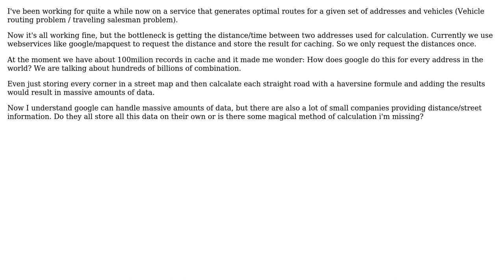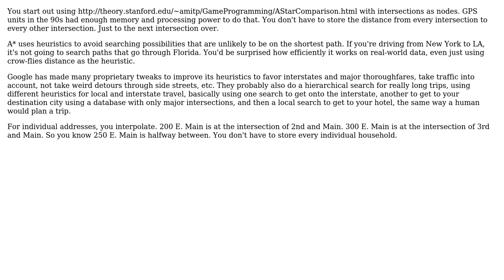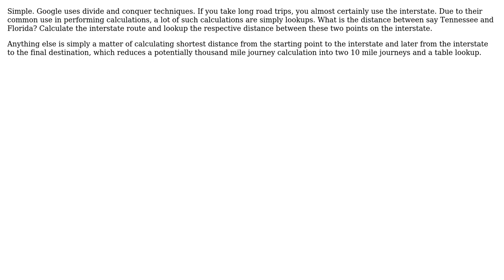Software Engineering: How does google calculate travel distance/time? (3 Solutions!!)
Software Engineering: How does google calculate travel distance/time?

With thanks & praise to God, and with thanks to the many people who have made this project possible! | Content (except music & images) licensed under CC BY-SA | Music | Images & others | With thanks to user Neil user kevin cline user Karl Bielefeldt user Hugo Delsing and the Stack Exchange Network Trademarks are property of their respective owners. You are responsible for your own actions.